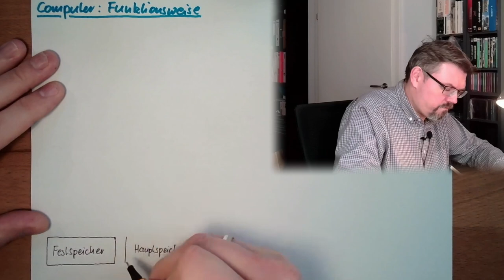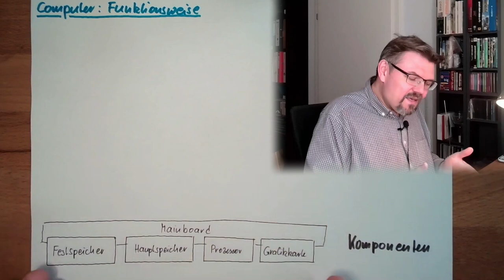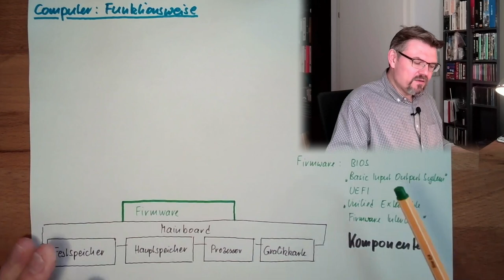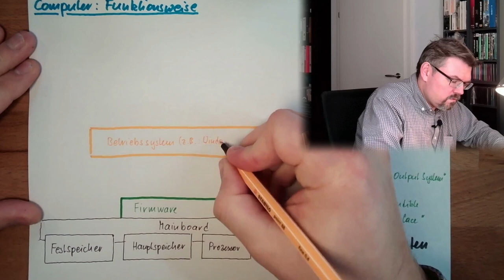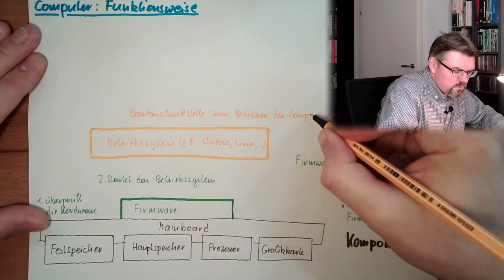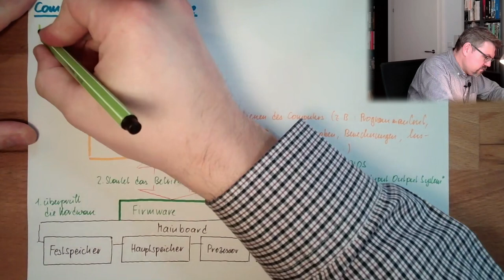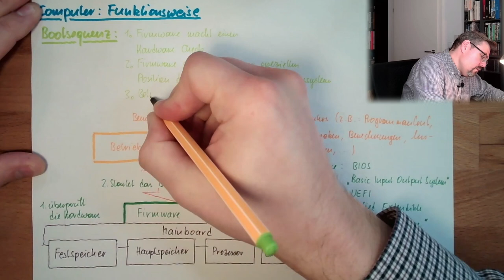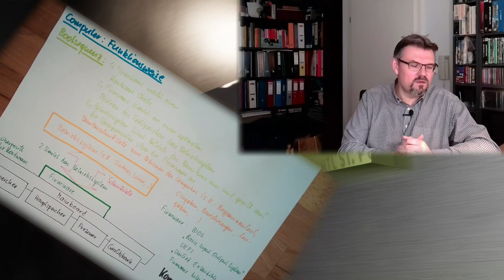IT-Grundl 02: Computer Funktion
Ein Überblick üpber die Funktiinsweise eines Computers.